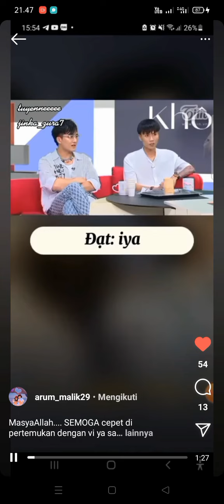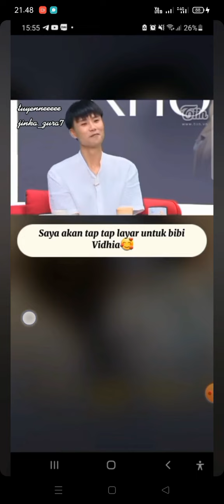smogah secpatx d pertmukan dengan bibi Vi🥰